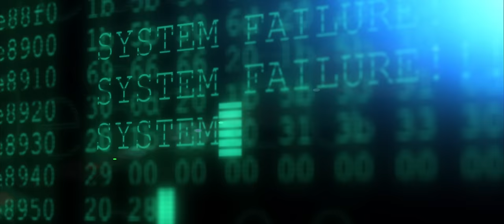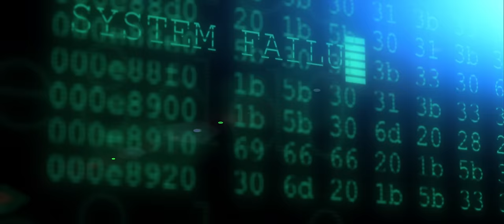SINHERESY - Out of Connection (Official Video)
'Out Of Connection' is the title track of Sinheresy's new album, out on July 26th on Scarlet Records.

SinHeresY are:
Cecilia Petrini – Vocals
Stefano Sain – Vocals
Lorenzo Pasutto – Guitars
Davide Sportiello – Bass & Keyboards

Published by BL MUSIC SAS
Mixed & Mastered by Jacob Hansen

Simone Vrech

cast:
Marta Venica - Andrea Lei

special extra:
Margot Lunetta

filmed by
Simone Vrech and Davide Nicolicchia

mua:
Valentina Petris

production manager:
Elisabetta Olivo

set designer and costumes designer:
Roby della Ricca

special thanks to:
Pauli Nauli
Cristian Bortolossi
Gianluca Milocco
Alessandro “Poma” Pomarè
Gerry Paredes
Cheila Zamò
Contarena - Udine
Bl2 Store